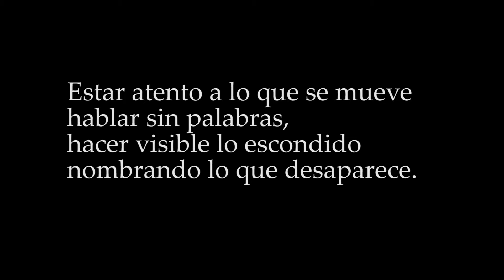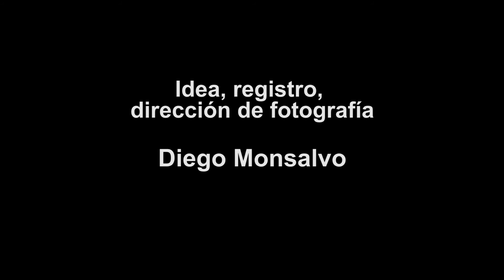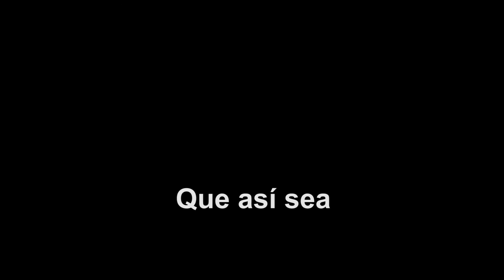Marcos Sanchez - La intuicion del Universo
Arte conceptual.